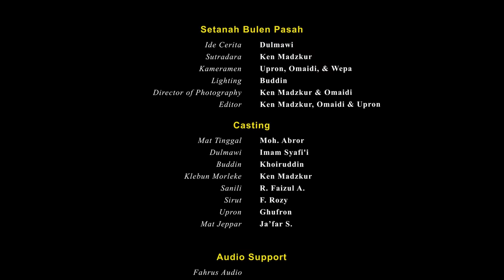SETANAH BULEN PASAH (Mata Pena)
Cerita dalam video ini hanyalah fiktif dan karangan belaka, dibuat atas dasar minat & kreatifitas yang tinggi, tidak ada niatan menyinggung atau mendiskreditkan pihak dan lembaga manapun. Apabila dijumpai hal-hal yang kurang etis dari tindakan atau perkataan, mohon agar tidak ditiru. Anak-anak di bawah umur, harus dalam pengawasan orang tua.

~ SALAM SETTONG DHERE!
FOLLOW AKUN TIKTOK KAMI 👇
Mata Pena : @rakyatmorleke
Klebun Morleke : @ken_madzkur
Mat Tinggal : @adipati_morleke_07
Dulmawi : @dulmawi97
Buddin : @buddin.mp
Sirut : @sirut.mp
Manah : @legsyaft
Fatma : @fatma_mp
Mat Jeppar : @mat_jeppar_mp
Wepa Kameramen : @aliwefa08
Omaidi Kameramen : @omaidi_mp